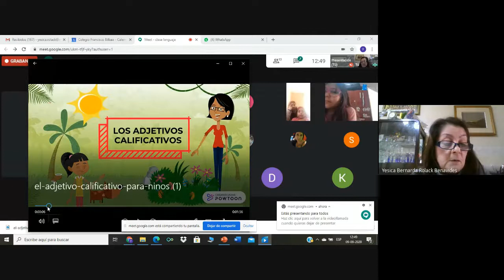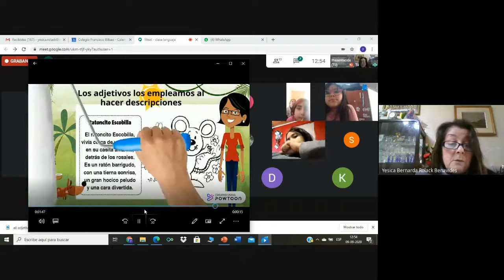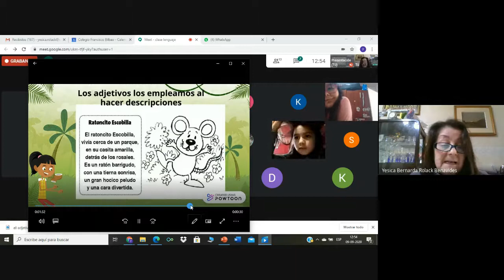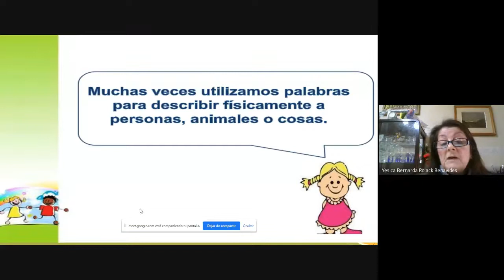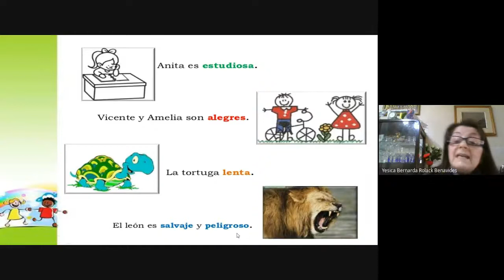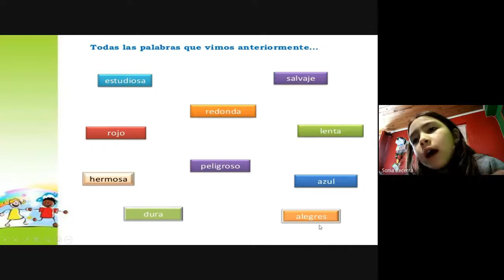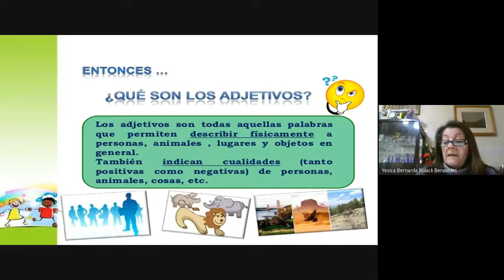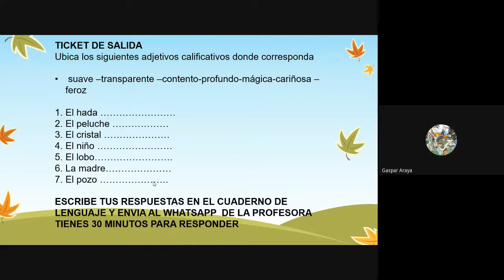(Segundo Básico)(Lenguaje) Clase Online Fechas:07-09-2020 Adjetivos Calificativos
Comprender la función del adjetivo calificativo en textos orales y escritos.

Nombre del Profesor: Profesoras 2° Básico